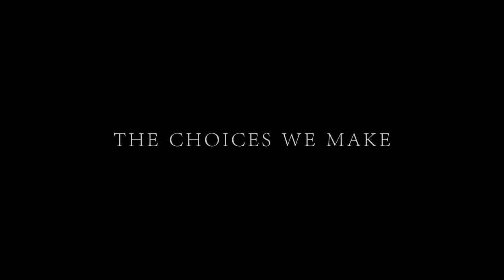Interwoven Trailer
Thirteen stories about love, loss, homelessness, addiction, and suicide are woven together in this incredible drama that reveals the ties that bind us together.